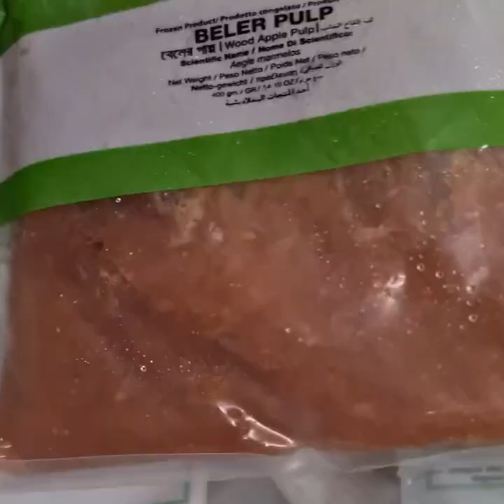Ajker Iftar // আজকের ইফতার vlog-1(14/05/20)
Assalamualikum viewers, ami YouTube e khub e notun please amr vul gula bole amake shikhar sujog kore diben asa korsi. Sobai valo thakben allah Hafiz.

Musician: @iksonofficial